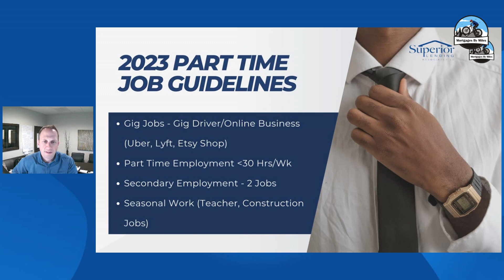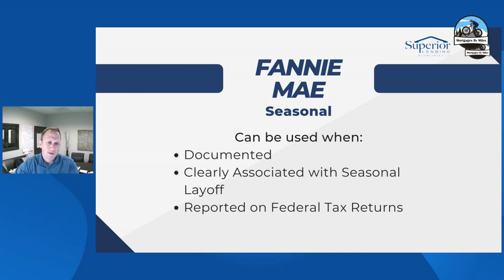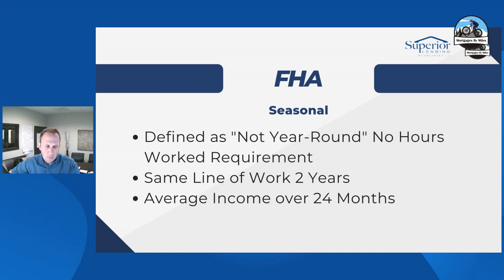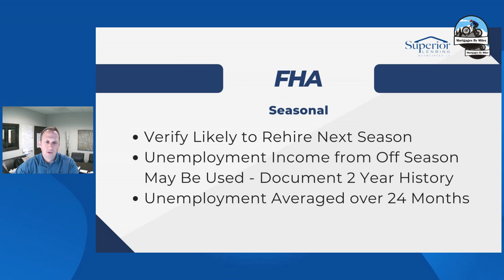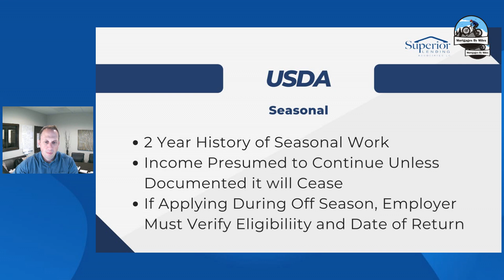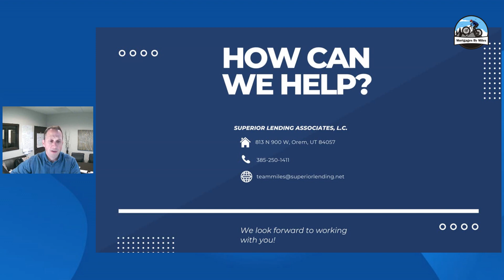Qualify for a Mortgage with Part-Time / Seasonal Income? Here is HOW!!!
It is possible to get a loan with two jobs, part-time income, or seasonal income, but it will depend on a number of factors, including the type of loan you are applying for, the amount of income you earn from both jobs, and the lender's specific requirements.

Here are some things to consider:

Income from both jobs: Lenders will typically want to see proof of income from all sources, including both of your jobs. You'll need to provide pay stubs, tax returns, and other documentation to verify your income.

Debt-to-income ratio: Lenders will also look at your debt-to-income ratio, which is the amount of debt you have compared to your income. If you have two jobs, your income may be higher, which could help lower your debt-to-income ratio.

Job stability: Lenders may also look at how long you've been employed at each job and whether you have a stable employment history. If you've only been working at one of the jobs for a short period of time, or if you have a history of frequent job changes, it could make it harder to qualify for a loan.

Credit history: Your credit score and credit history will also be factors that lenders consider when evaluating your loan application. If you have a good credit score and a history of responsible borrowing and repayment, it can improve your chances of getting approved.

Overall, having two jobs can help increase your income and improve your chances of getting approved for a loan. However, you'll still need to meet the lender's specific requirements and provide documentation to verify your income and employment status.

I'm a mortgage broker licensed in Utah, Colorado, Idaho, Texas and Minnesota (I can technically do loans in all 50 states).

NMLS 103819/3152
Miles Pitcher - Superior Lending Associates, L.C.

SOCIALS
NLMS #103819/3152